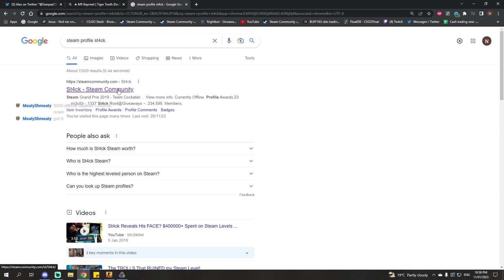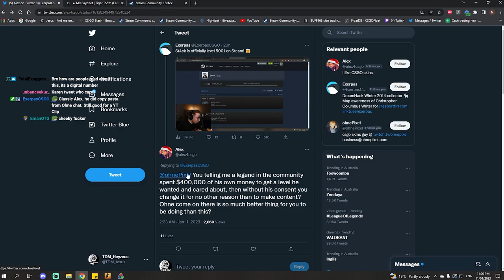They got him ****ed Up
They got him F***ed Up